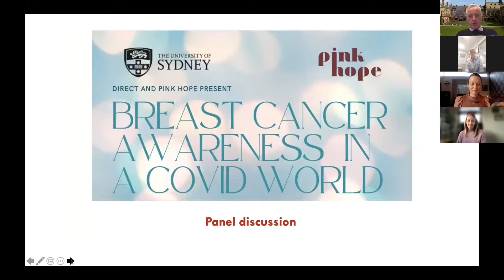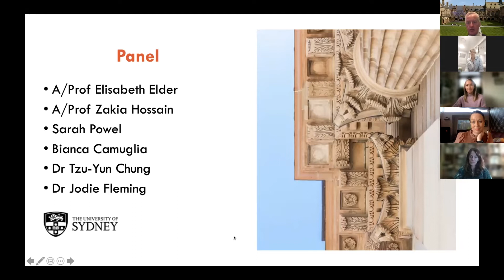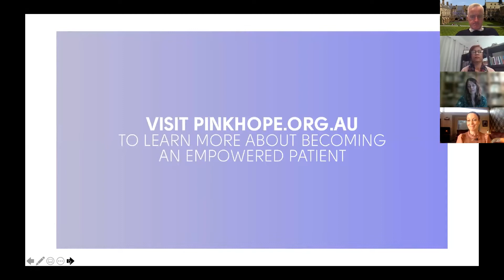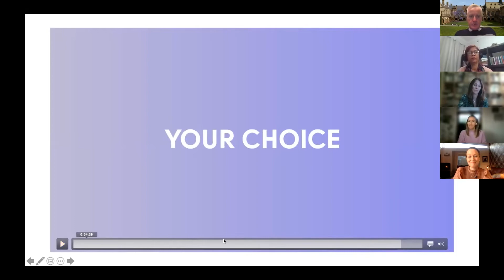Breast cancer awareness in a COVID world PART 2 of 2 - webinar and Q & A panel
DIRECT (Diagnosis to Rehabilitation, Survivorship and Palliative care in Cancer Research Translation), a special interest group from The University of Sydney, and Pink Hope invite you to Breast cancer awareness in a COVID world – a webinar and Q & A panel.

Chair: Patrick Brennan, Professor of Diagnostic Imaging and Leader of DIRECT, The University of Sydney; Co-Founder and CEO of DetectED-X

Speaker Bios

Sarah Powell, CEO of Pink Hope
Ms. Sarah Powell is the Chief Executive Officer of the Pink Hope community. Sarah was diagnosed with breast cancer at 29 years old and subsequently found out she has a BRCA1 mutation. With two young children who may have inherited this increased risk of cancer, she has been a passionate advocate and supporter of Pink Hope since its inception. Sarah brings to Pink Hope a background in corporate banking and events management and being a high-risk individual herself, she knows exactly what’s important to the Pink Hope community.

Bianca Camuglia, Breast cancer survivor
Ms. Bianca Camuglia is a breast cancer consumer. She was diagnosed with breast cancer in 2020 at 36 years old with grade 3, IDC, triple positive. She had a hard time at that moment as she was a mother of 6-year-old child who also started school during the treatment. Bianca underwent initial surgery (mastectomy) in March 2020 which was followed by chemotherapy treatment and her final exchange surgery was taken place in March 2021.

Dr Jodie Fleming Clinical and Health Psychologist and breast cancer survivor
Dr Jodie Fleming is a clinical and health psychologist, retreat facilitator, keynote speaker, author and BRCA1 Positive Breast Cancer Survivor. She supports patients through a range of situations in her private practice, The Psychology of It, as well as through her work with Emmanuel College in Warrnambool. Jodie’s career commenced as a clinical and health psychologist in psycho-oncology, following work in a range of cancer services including CanTeen, The Mater Misericordiae Hospital and, the John Hunter Children’s Cancer Hospital in Newcastle NSW. She is regularly sought out as a guest speaker to share her unique perspective as both patient and doctor, as well as appearances associated with her first book, A Hole In My Genes. A Hole in My Genes is a breast cancer memoir about Jodie’s professional and later personal candid, raw experiences of being diagnosed with two primary breast cancers at the age of 37 and later discovering she is BRCA1 positive

A/Professor Elisabeth Elder, Specialist Breast Surgeon
Elisabeth Elder is a specialist breast surgeon at the Westmead Breast Cancer Institute and Clinical Associate Professor at the University of Sydney, with a special interest in oncoplastic and reconstructive surgery. She is involved in numerous research projects and clinical trials within the Westmead Breast Cancer Research Collaborative. She graduated from the Karolinska Institute in Sweden in 1992,where she also completed her general surgery training and a PhD in tumour biology in 2002. She is the President of Australasian Society for Breast Disease and previous chair of the oncoplastic committee of Breast Surgeon in Australia and New Zealand and council member of Breast Surgeons International.She regularly participates in breast cancer education for medical professionals, students as well as patient groups and the broader community.

A/Professor Zakia Hossain, Demographer and Health Sociologist
Associate Professor Syeda Zakia Hossain is a Demographer and a Health sociologist in the Faculty of Medicine and Health at the University of Sydney. She is a recipient of international awards including AusAID and Winrock International. A/Prof is a member of the Academic Board, Cancer Research Network and NSW Police Multicultural Advisory Committee.Her research focuses on breast cancer awareness, quality of life of breast cancer survivors, reproductive health, migrant and refugee women and women from resource-limited countries and she has published widely in these areas.